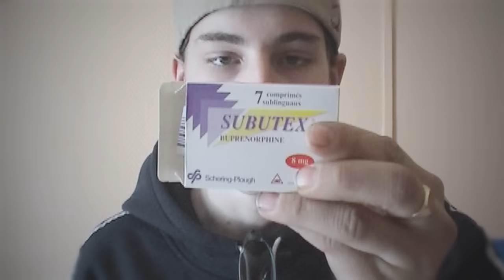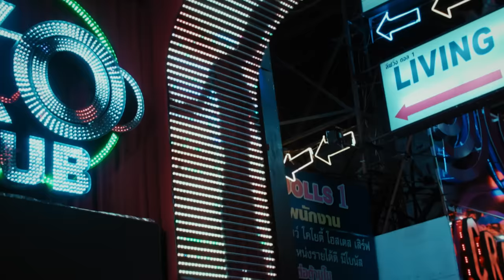Reagoidaan Lost Boys -dokkariin ja puhutaan huumeista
Tänään akuutisti diipimmissä tunnelmissa.

Docventures: Lost Boys tiistaina 16.3. klo 21 Yle TV2 & Yle Areena! Osallistu somessa docventures ja liity Docventures-chattiin!